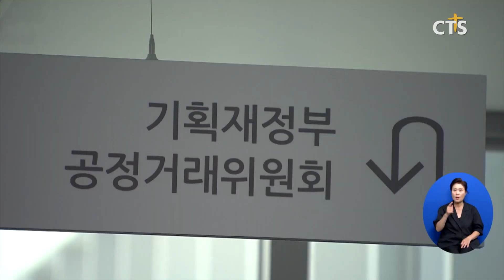[소셜] 경제ㅣ상반기 나라 살림 적자 폭 100조 원 돌파 (이한승)ㅣCTS뉴스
올해 상반기까지 우리나라의 나라살림 적자 폭이 100조 원을 넘어섰습니다.

기획재정부에 따르면 올해 6월까지 통합재정수지는 76조 원 적자를 기록했으며 정부의 실질적인 재정 상태를 보여주는 관리재정수지도 103조 4,000억 원 적자를 보인 것으로 나타났습니다.

기재부는 “통상적으로 관리재정수지 적자는 6월까지 늘어나다 연말로 가면서 감소하는 경향을 보인다”며 “올해도 7월 부가세 수입이 들어오면 적자 폭이 개선될 여지가 있다”고 설명했습니다.